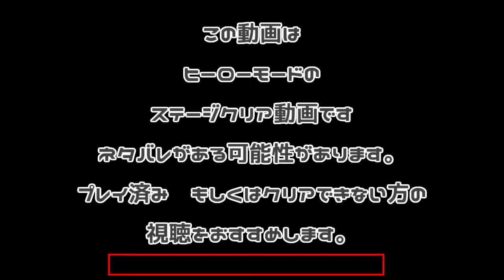ヒーローモード 5-7クリア動画(サイト5 No7) スプラトゥーン3 (トライストリンガー)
!!ネタバレの可能性があります!!
ネタバレを見たくない方はブラウザバック推奨です！！
↓このステージのブキ一覧↓
(おすすめ武器/トライストリンガー)
↓活動をもっと応援してくださる方はどうかこちらへ投げ銭(ドネル)を！↓
使用しているBGMのサイト(使用してない場合があります)